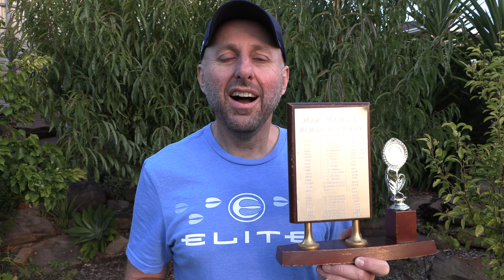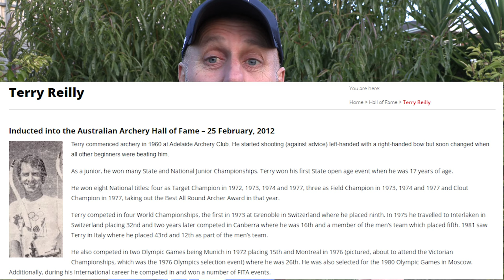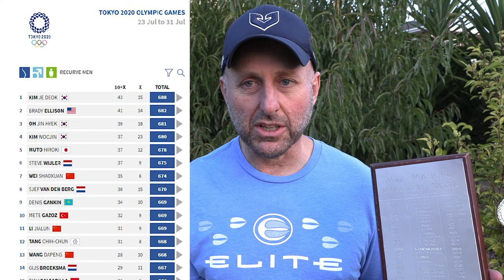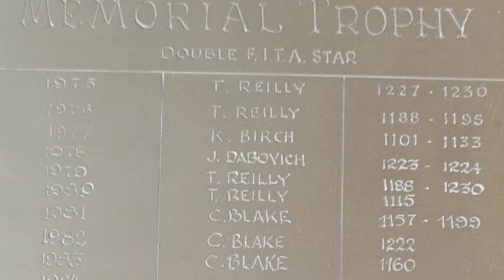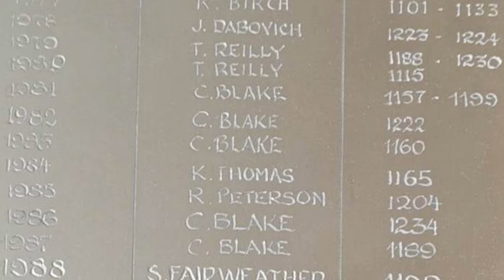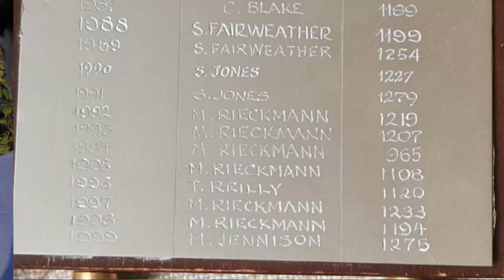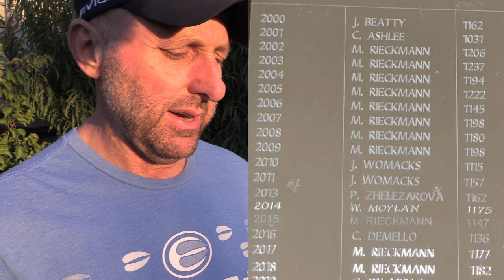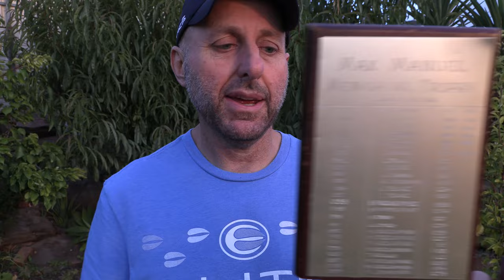Max Manuel Archery Tournament 50 years of archery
I look at the Max Manuel Tournament which started in 1975.  I look at the Olympian archers who have won the event over the past 50 years.  I discuss how the scores have changed over 50 years of equipment advancement.

I discuss how much the equipment plays a part in your scores and how a Darryl Pace of 1976 would compare with 1976 equipment compared with today's archers.